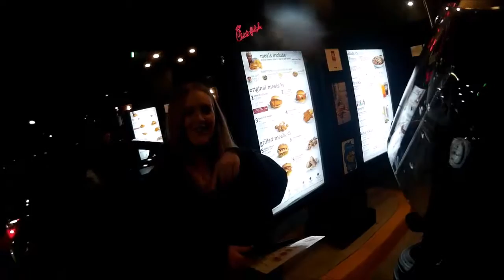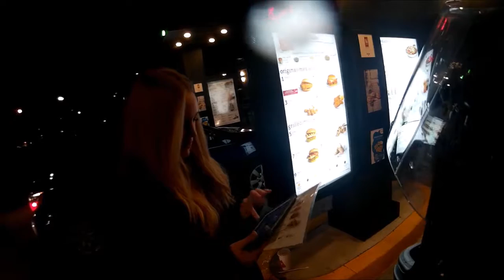Chick Fil A Visit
I go through my first drive-through on my motorcycle. My wife wanted me to pick up some Chick-Fil-A and I had a fun experience.

Remember, "Don't eat and drive."